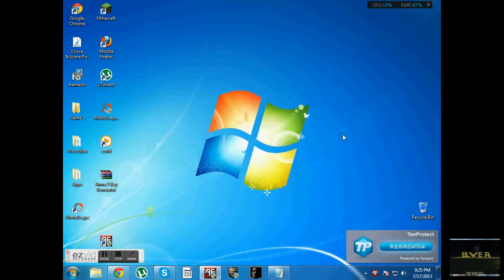Elver in AssaultFire